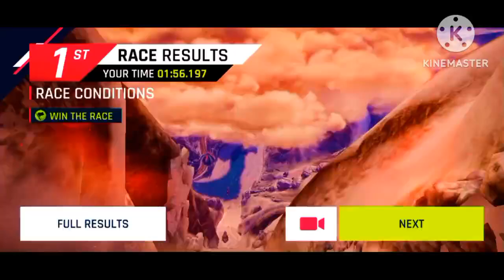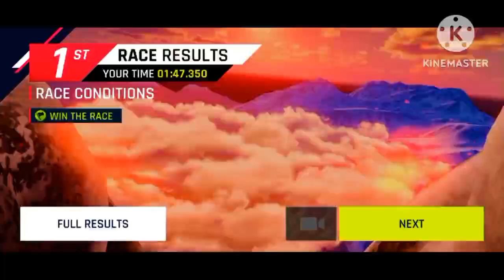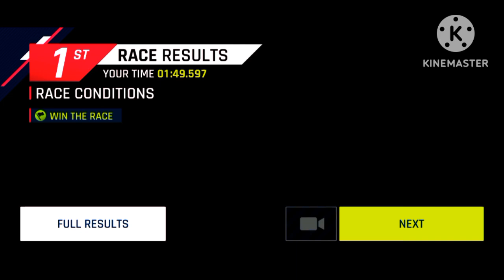Calm Before The Storm 10 (Trilogy Part 3, ENDING) | Asphalt 9: Legends - DarkLuigiProGamingYT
infringing.